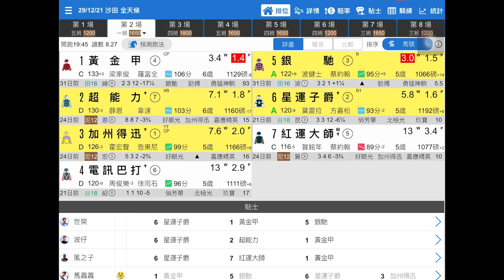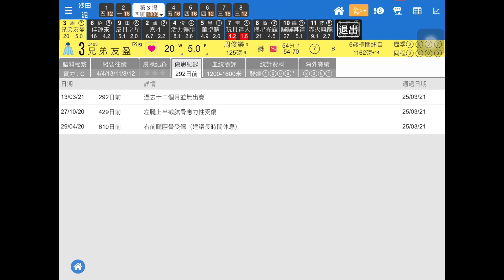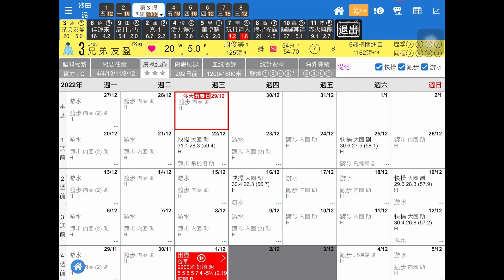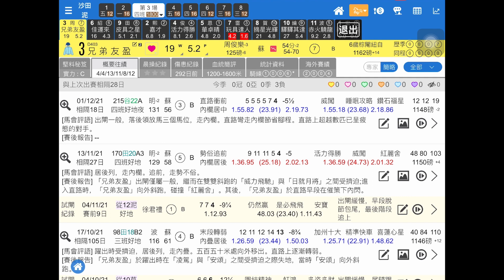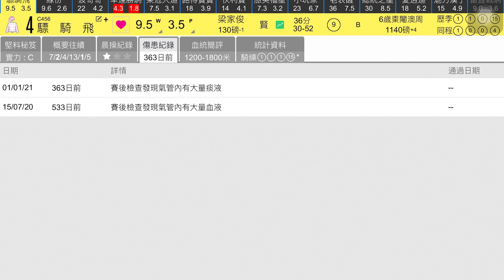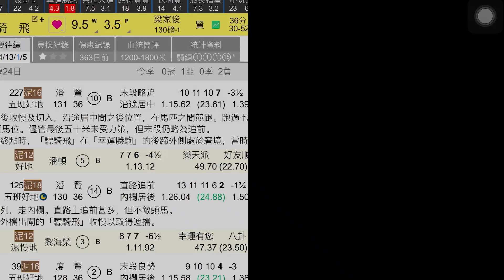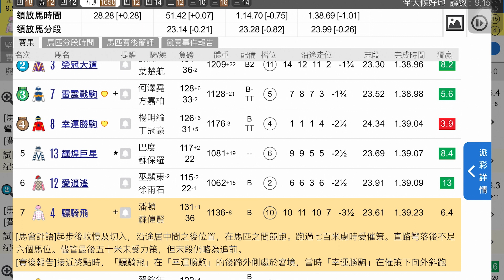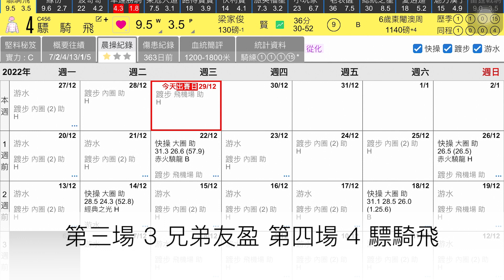第三場X第四場 - 今晚十蚊買兩隻冷門+報隔夜有飛馬！（2021年12月29日 沙田夜賽）